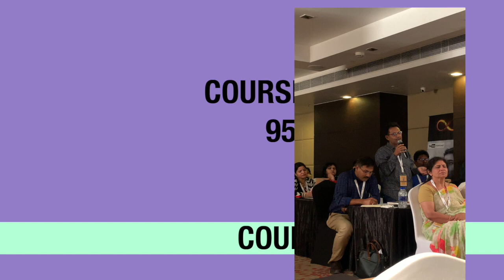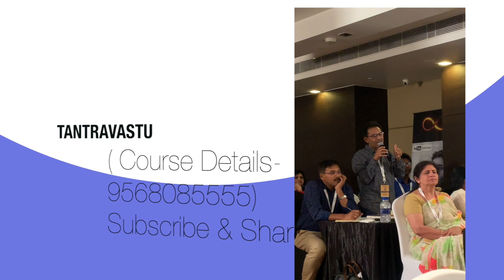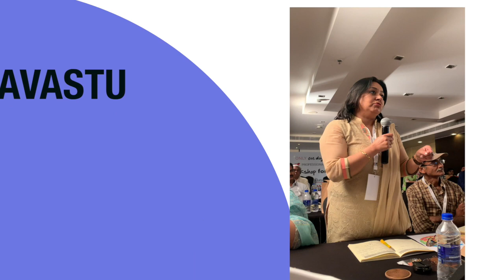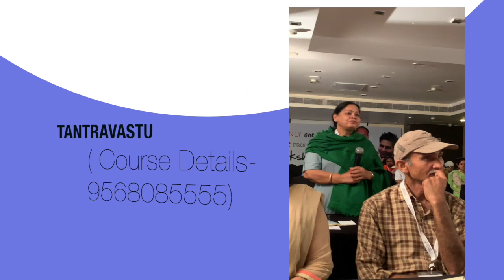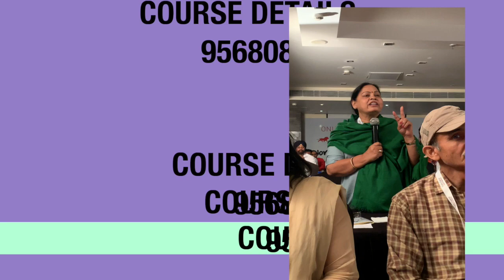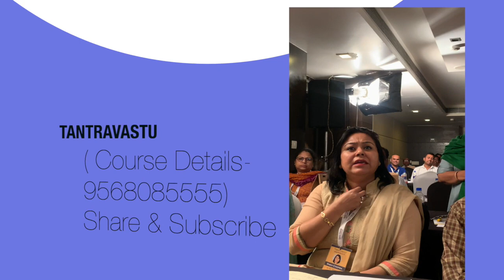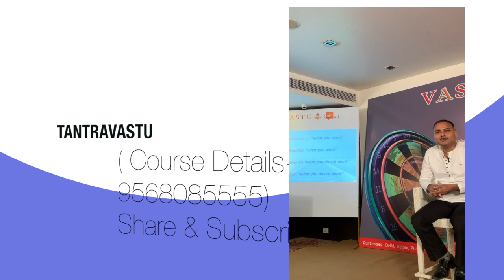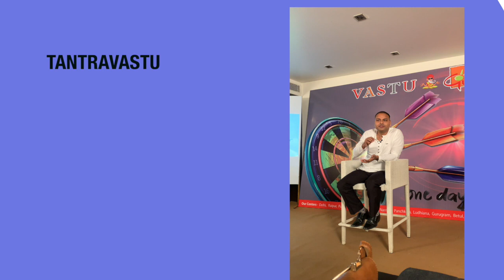Ultimate Question-Answer Session on Dhyan,What is Meditation & How to do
Namaste ,

Mudra
Namaste ,
meditationmaster:swamivimaljha
What is Mudra Science & what is science behind Mudra. How do Mudra helpful for us for human being. This is Part -1 of Upcoming video about Mudra.
 Learning The Art Of Mudra
    *   Learning About Mudra
    *   Learning Mudra Free
    *   Learning Mudra At Home
    *   Learning Mudra For Beginners
    *   Mudra For Learning
    * Learning Mudra Online
    * Meditation Mudra Center
    * Learning Mudra Online Free
    * Learning Mudra Techniques
    * Learning Mindfulness Mudra
    * Learning Transcendental Mudra
Category
Film & Animation